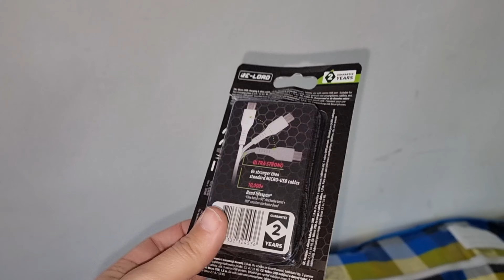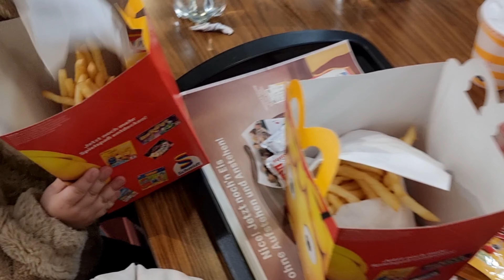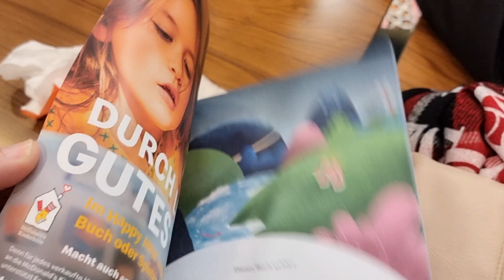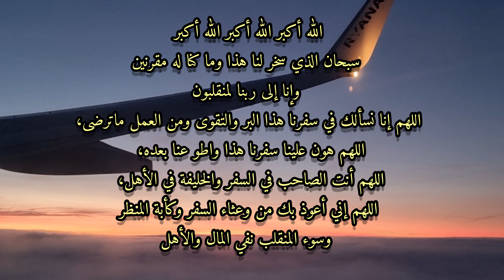ماسخيتش بخوتي😭الرجوع إلى أرض الوطن الحبيب...معلومات تقدر تفيدك...الحمد لله الدار في أمان الله...